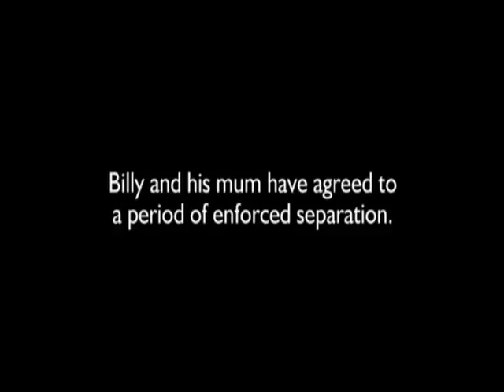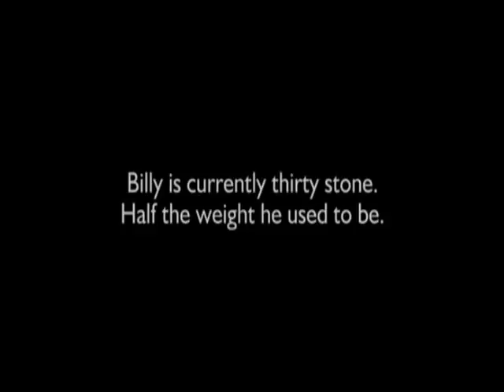BodyShock - Half ton Son part 5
The Documentary on the Worlds Heaviest Teenager, Billy Robbins.  Part 5